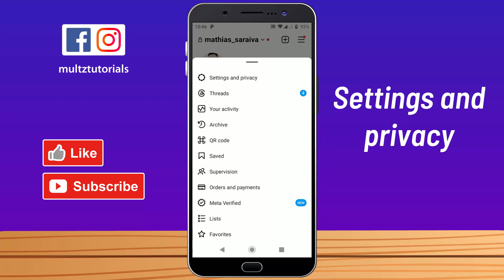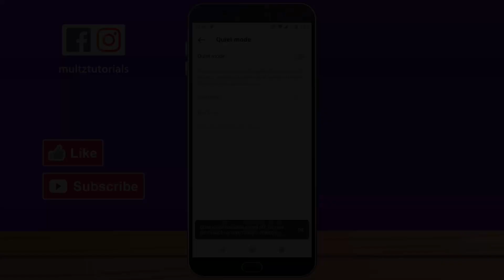How to TURN OFF QUIET MODE on Instagram (2024) - Full Guide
How to TURN OFF QUIET MODE on Instagram (2024) - Full Guide,how to remove quiet mode on instagram,how to turn off quiet mode on instagramhow to remove quiet mode in instagram chat,how to disable quiet mode on instagram